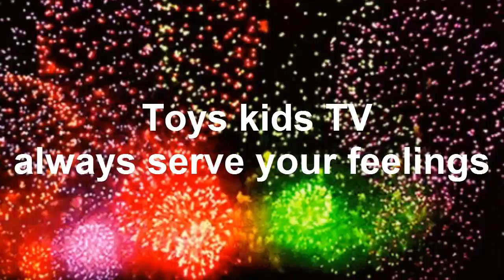Heartbreaking! little baby Chay E Hungry Crying Loudly Wait Mom breastfeed